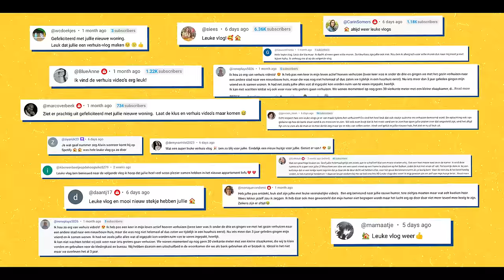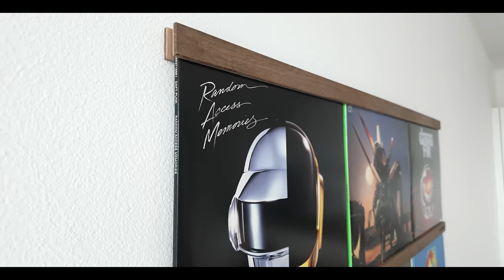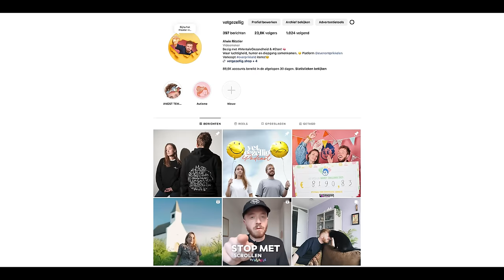de Officiële HOME TOUR door ons NIEUWE HUIS! 😍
Welkom bij de laatste aflevering van onze verhuisserie! Vandaag geven we jullie een uitgebreide hometour van ons nieuwe huis. We beginnen bij de gang, waar je meteen een goede indruk krijgt van de sfeer en inrichting van ons nieuwe thuis.

Gebruik de code LOOPxVETGEZELLIG om 10% korting te krijgen op je bestelling. Voor meer info over LoopEarplugs ga naar

Vervolgens laten we het toilet en de badkamer zien. De badkamer is echt een pareltje geworden met alle nieuwe aanpassingen die we hebben gedaan. Daarna nemen we jullie mee naar de berging, waar we een handige opslagruimte hebben gecreëerd.

De volgende stop is de slaapkamer. Hier zie je onze kledingkast en het bed, die perfect passen in de ruimte. We hebben ook een beamer geïnstalleerd in de slaapkamer voor gezellige filmavonden. De gordijnen in de slaapkamer zorgen voor een knusse sfeer en we demonstreren ook even hoe de beamer werkt.

Daarna gaan we door naar de woonkamer, het hart van ons huis. Hier brengen we veel tijd door en het is echt een plek waar we ons thuis voelen. De keuken komt daarna aan bod, waar we laten zien hoe we alles hebben ingericht en georganiseerd. Tot slot nemen we jullie mee naar het balkon, een fijne plek om te ontspannen en van het buitenleven te genieten.

We sluiten de hometour en daarmee de serie af met een bedankje aan jullie, onze kijkers, voor het volgen van ons verhuisavontuur. We hopen dat jullie net zo van deze serie hebben genoten als wij van het maken ervan. Tot de volgende keer!

00:00:00 - Introductie en gang
00:00:41 - Toilet
00:01:10 - Badkamer
00:03:05 - Berging
00:04:56 -Slaapkamer
00:06:38 - Kledingkast
00:08:51 - Bed
00:10:02 - Slaapkamer en Beamer
00:10:29 - Gordijnen
00:11:03 - Beamer Demonstratie
00:11:33 - Woonkamer
00:14:14 - Keuken
00:18:20 - Plant, Vinyl houder & tv meubel
00:19:52 - Balkon
00:20:24 - Afsluiting

Podcast luisteren? 🎧

Deze video is een betaalde samenwerking met Loop Earplugs!